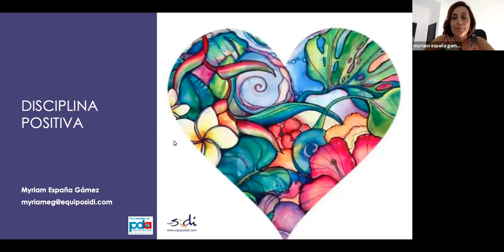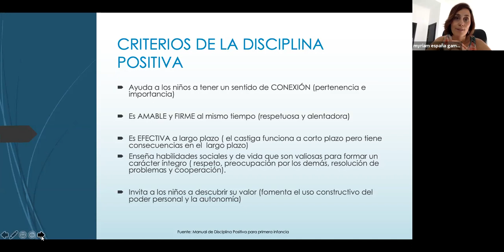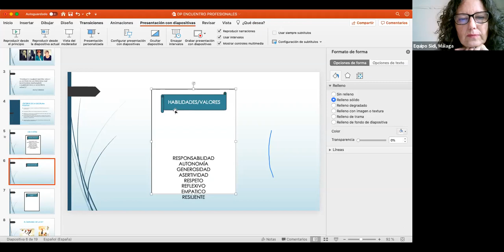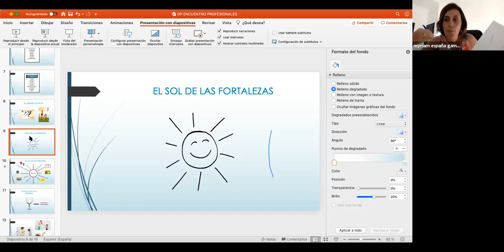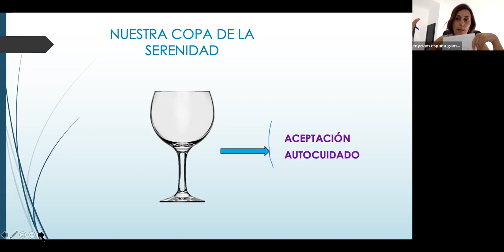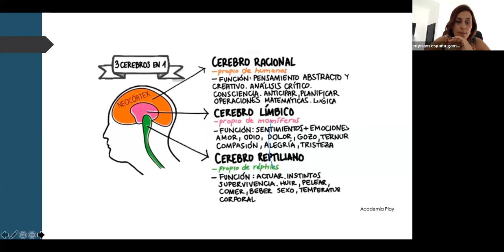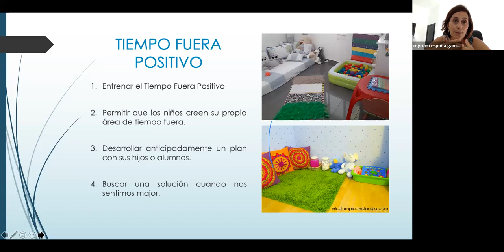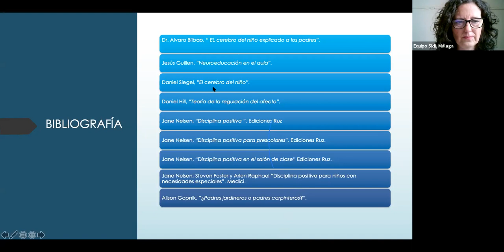Punto de Encuentro Disciplina Positiva - AEIPI, Equipo SIDI y ACAIT Málaga